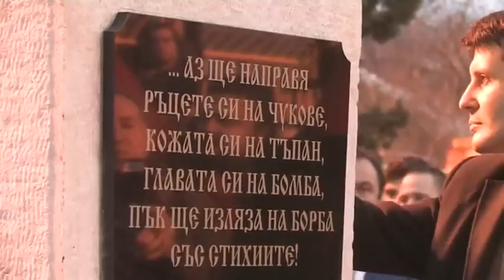Стотици фенове приветстваха обновения паметник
Стотици фенове на футболния "Ботев" Пловдив изпълниха паркинга и пространството пред централния вход на стадиона за да приветстват обновеният паметник на великия български революционер Христо Ботев. Бюстът на патрона на футболния клуб бе изчистен с пароструйки и приведен в оригиналния си вид от преди повече от 80 години. Добавена е и нова плоча с пасаж от писмото на Ботев до Тодор Пеев. Всички средства за обновяването на събрани от фенове.